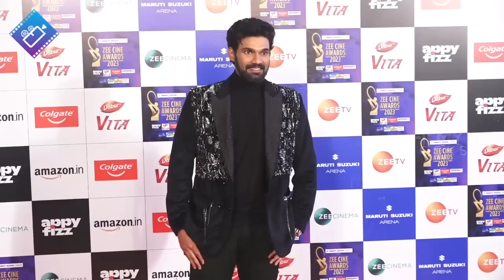రష్మిక డ్రెస్ కష్టాలు😱 Rashmika Mandanna Feels Uncomfortable With Her Dress @ Zee Cine Awards 2023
రష్మిక డ్రెస్ కష్టాలు😱 RashmikaMandanna Feels Uncomfortable With Her Dress @